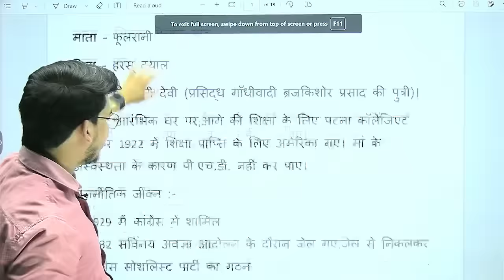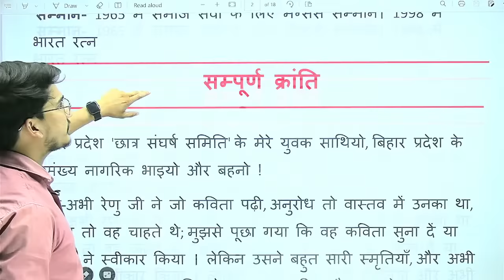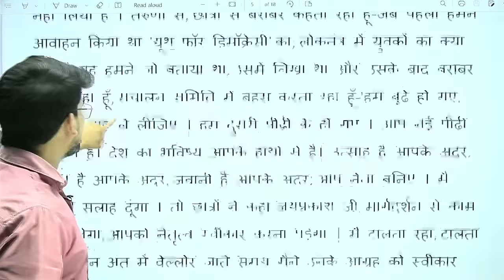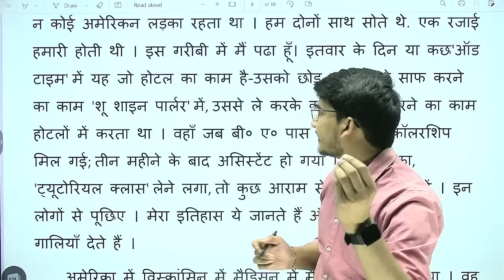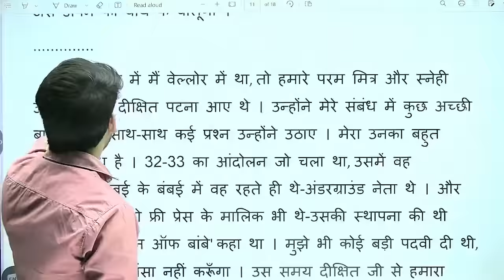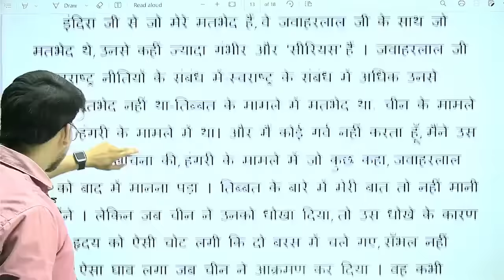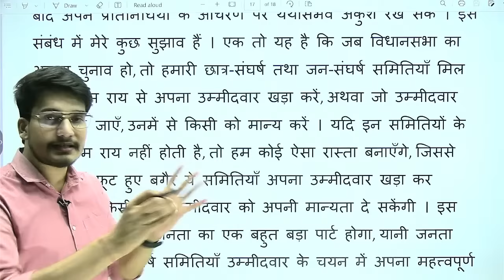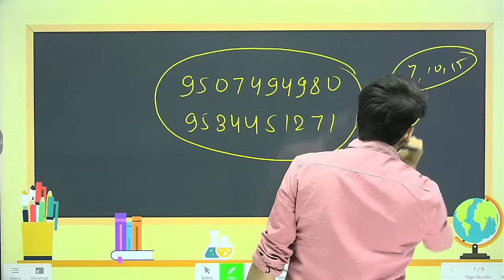सम्पूर्ण क्रांति पाठ का हिन्दी अर्थ | Hindi Class 12 Chapter 3 | Sampurn Kranti Line by Line Explain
12th Hindi 100 Marks Chapter 3 Line by Line Explanation | Bihar board hindi book class 12 Chapter 3 | Education Baba | Hindi By Aditya Jha